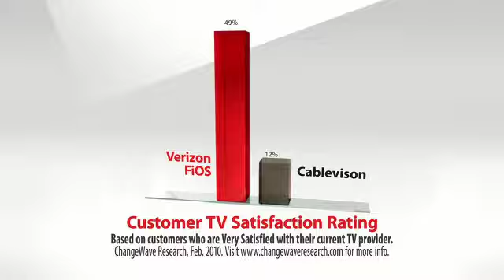Verizon Fios "MyPoint" commercial